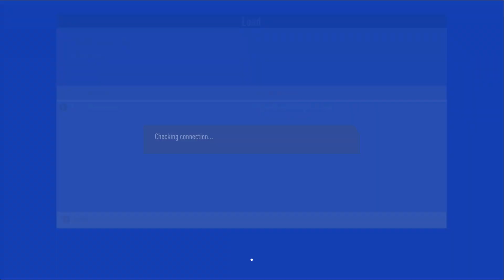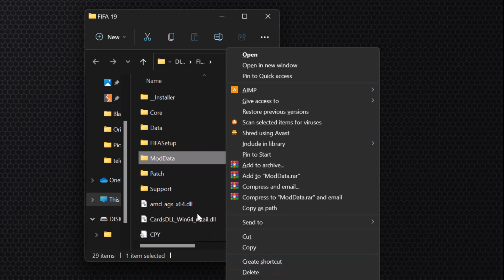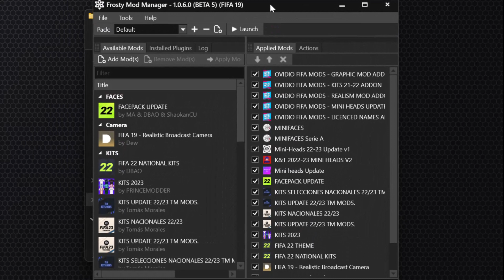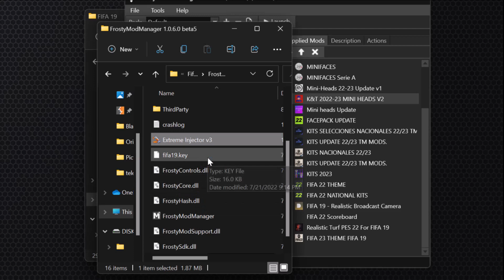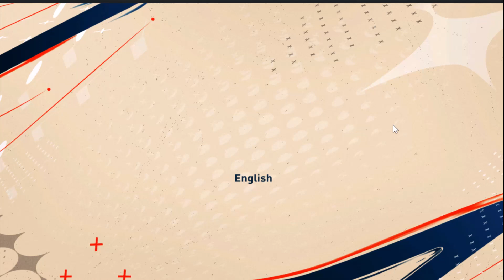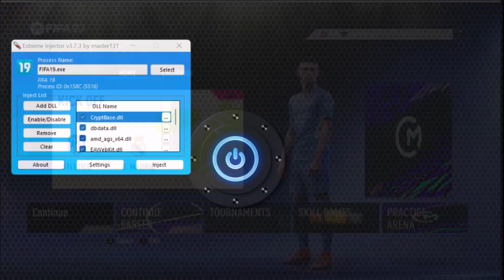How To Install Fifa 23 Graphic Mods on Fifa 19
FILES:
✅FIFA 23 MOD FIFA 19 ALL IN ONE